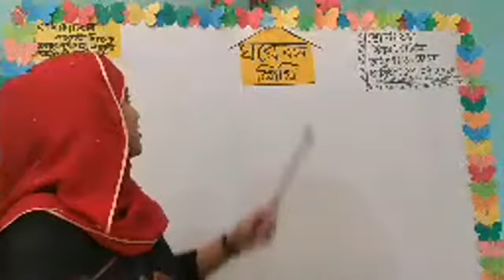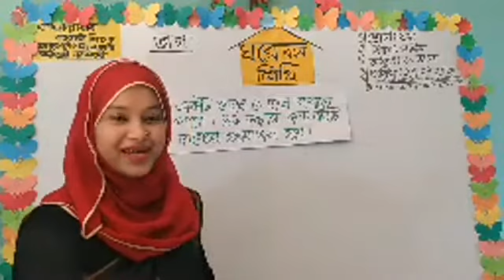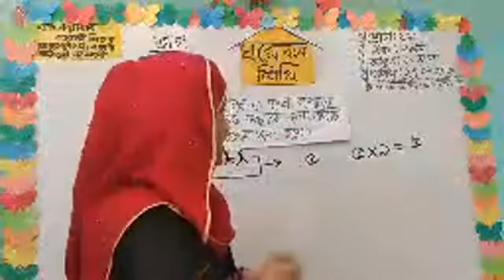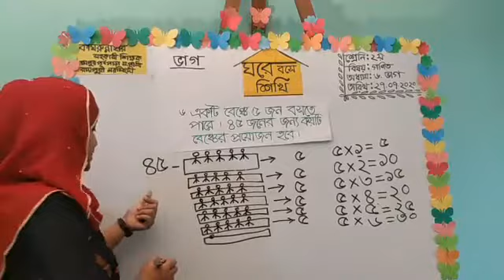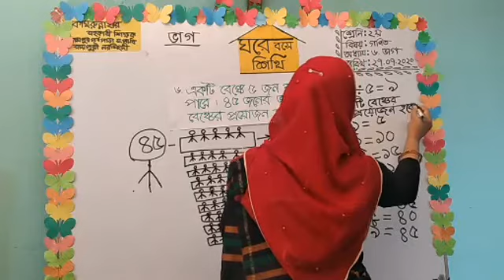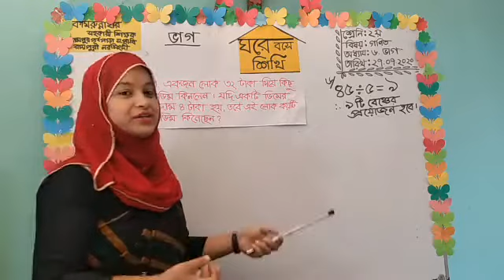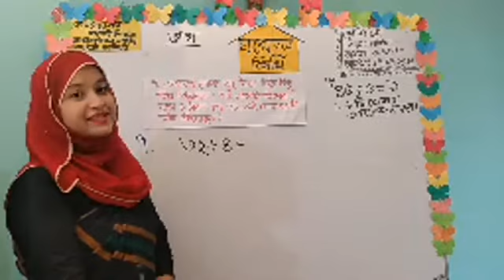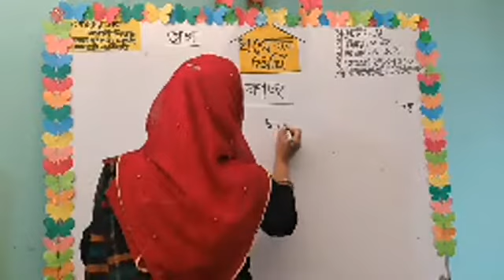শ্রেণী II ২য়II গণিত II অধ্যায় ৬II ভাগ IIপাঠ ২২II নিজে করি ৬,৭,৮ II ১৯ জুলাই